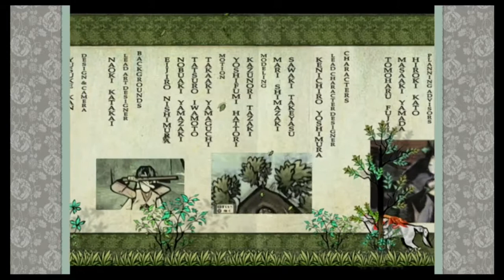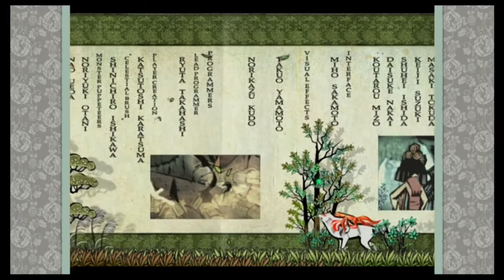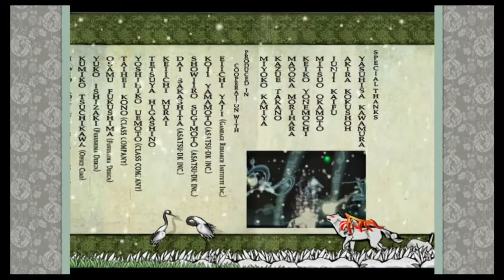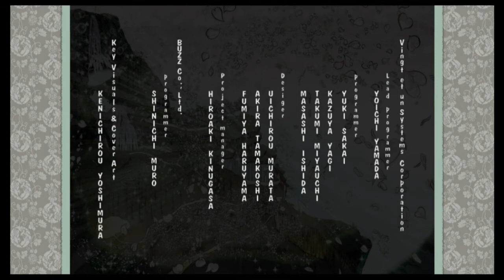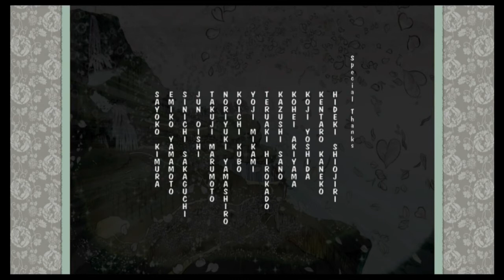EPISCHES Finale gegen den Kaiser der endlosen Dunkelheit! Okamis Ending!: Okami HD #62 (Finale)